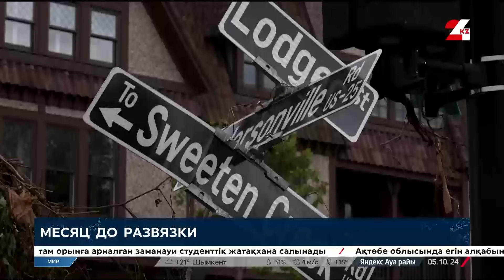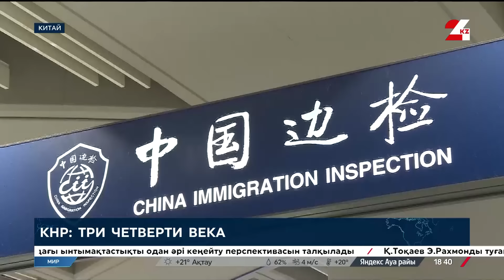Иран пробил «Железный купол», чем ответит Израиль? Коррупционный скандал во Франции. МИР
Смотрите в этом выпуске:

- Сотнями баллистических ракет по «Железному куполу»… Достиг ли Иран поставленных целей массированной бомбардировкой территории Израиля и удастся ли избежать большой войны?

- Обратный отсчёт… позиции Дональда Трампа и Камалы Харрис ровно за месяц до выборов. И чей кандидат в вице-президенты выглядел более убедительным на прошедших теледебатах?

- Обвиняется в растрате… Причастна ли лидер французских крайне-правых Марин Ле Пен к хищению миллионов из казны Евросоюза, и как судебное разбирательство может отразиться на её дальнейшей политической карьере?

- От кормчего Мао до председателя Си… С какими достижениями Пекин подошёл к 75-й годовщине провозглашения Китайской Народной Республики?

- Конец истории или начало новой эпохи? В Великобритании закрылась последняя электростанция, работавшая на угле. Какая страна из «Группы Семи» на очереди?

- Всемирная неделя космоса… в то время, как людям становится всё сложнее уживаться на Земле, просторы Вселенной по-прежнему открыты для международного сотрудничества.